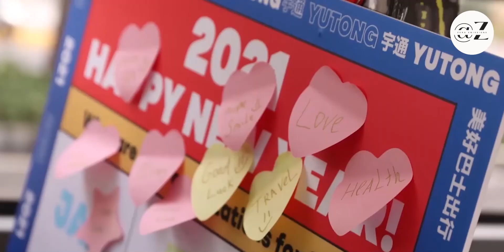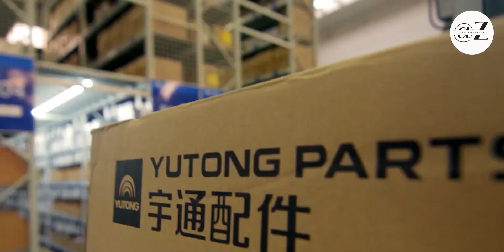Top 3 Leading Electric Bus Manufacturers | Electric Buses That Help Change The World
Beneficial Electric Buses - Advanced Energy
Electric buses are highly efficient and have lower operating costs than diesel buses. Fuel savings can be significant when comparing electricity with diesel, and the buses also have fewer moving parts and maintenance needs.